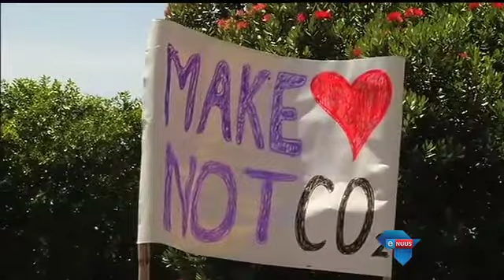Kapenaars betoog teen klimaatsverandering / Capetonians protest against climate change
Kaapstad, 29 November 2015 - Honderde Kapenaars het op die vooraand van die COP21-klimaatberaad aan die sogenaamde Global Climate March deelgeneem.

Cape Town, 29 November 2015 - Hundreds of Capetonians took part in the Global Climate March on the eve of the COP21 climate summit.